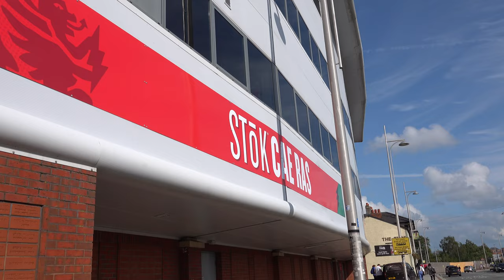WREXHAM FC Racecourse Ground STOK Advertising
Wrexham FC today received it's  STōK Cold brew coffee advertising on the Mold Road stand and around the turnstiles and gates.